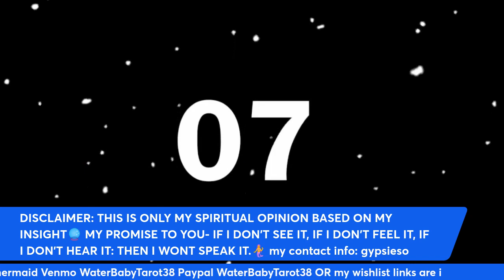Where is MISSING Elijah Vue❓PART 1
⛔️NO REFUNDS⛔

Channel’s Wishlist

Personal Wishlist For M&M🧜‍♀️

⛔️RULES & INFO 2 BE ADDED TO THE LIST DURING OUR LIVES⛔️

⛔️HOW CAN YOU RECEIVE FREE READING? ⛔️

You may PURCHASE SOMETHING FROM MY WISH LIST, once it arrives come to a live for some insight! 🔮

Hi I'm Mystical Mermaid. I am a God fearing saved by grace clairvoyant psychic Medium. I am leveled at the most highest rank of empathy, called an Heyoka Empath. I am an extremely (spiritually gifted) woman, who is out here trying to make a difference in people’s lives. I personally have been through the traumatic devastation of loss. No matter if it’s unexpected or expected, one can not just simply prepare themselves for the crack it leaves in our soul. My goal is to connect you to that person so you can reclaim the wholeness you once had before their loss. I also have dedicated my extra time to help solving true crime. I feel one of my biggest callings is to help provide closure for families that are uncertain of what happened to their loved one as well as missing person cases. I plan to live the rest of my days attempting to bring Justice... one case at a time.

I share my gift with HONESTY, compassion, love, humor, and a smudge of sarcasm. My mission is to help you find comfort, closure, love, and justice if that’s what you’re looking for. I aspire to let each of you leave with an experience that you will never forget.

The community I have built along with other like-minded people is a SAFE, HAPPY, POSITIVE place for us to come together NO MATTER WHAT OUR BELIEFS- We chitchat about whatever our hearts desire WITHOUT JUDGMENT. WE DON'T HAVE TO BE ENEMIES IF WE DISAGREE.

WE WILL AGREE TO DISAGREE.